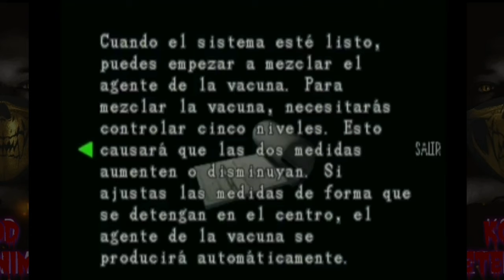Guia Resident Evil 3 parte 6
la torre del reloj parte 2